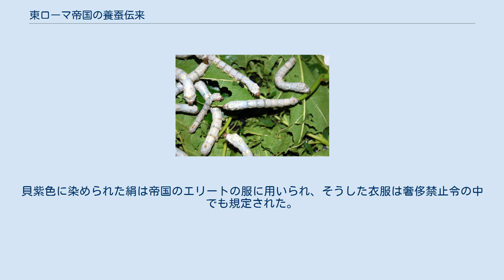東ローマ帝国の養蚕伝来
東ローマ帝国の養蚕伝来では、6世紀中盤、ユスティニアヌス1世の命で中央アジアから蚕が密輸入され、東ローマ帝国における養蚕とビザンチン絹の生産が始まった過程について述べる。
中国から蚕を手に入れたことで、東ローマ帝国はヨーロッパの絹織物市場を独占することになった。
 カイコ 紀元前4千年紀に中国で生産が始まったとされる絹は、いわゆるシルクロードを通じてユーラシアの東西に高値で取引される貴重品であった。
紀元1世紀までに、西洋のローマ帝国に安定して絹織物が輸入されるようになった。
しかしその東方にサーサーン朝が勃興し、ローマ・ペルシア戦争が長引くにつれ、ローマ世界は絹織物の輸入が極めて困難になり、値が跳ね上がった。
サーサーン朝は領内の貿易を厳しく管理し、戦時にはローマとの交易を遮断したからである。
そこで東ローマ帝国のユスティニアヌス1世は、当時有力な絹織物生産地であったソグディアナに至る他の交易路を構築しようとした。
一つはクリミアへ北上して草原の道を行くルート、もう一つはエチオピアを通ってインド洋を渡るルートである。
しかしこれらも思うような成果を上げられず、ユスティニアヌス1世は別の解決策を模索した。
 ユスティニアヌス1世のモザイク画 インドでキリスト教を布教したのち、551年までに中国にも伝道した2人の僧（おそらくネストリウス派）がいた。
彼らは中国滞在中に、カイコガを育てて絹を生産する複雑な工程を目にしていた。
これは東ローマ帝国にとって非常に貴重な情報だった。
それまでは、絹はインドで生産されているものと考えられていたからである。
552年、2人はユスティニアヌス1世に謁見した。
彼らは皇帝から何かしらの寛容な約束を取り付けるのと引き換えに、中国から蚕を持ち帰る任務を請け負った。
 成虫のカイコは体が脆く、適切な温度も守らないと死んでしまうため、2人はソグディアナでの人脈を駆使して蚕卵もしくは小さな幼虫を盗み出し、竹の容器に隠し持った。
幼虫の育成に必要なクワは、この時2人が同時に持ち帰ったか、それ以前にすでに東ローマに輸入されていた。
 2人はおそらく黒海を渡る北方ルートをとり、トランスコーカサスからカスピ海へ抜けた。
最終的に、2人の旅は2年の時を要した。
 ビザンチンの絹 2人の僧が持ち帰った蚕を利用して、すぐさまコンスタンティノープル、ベイルート、アンティオキア、ティルス、ティーヴァに絹織物工場ができた。
絹の生産に成功したことで、東ローマ帝国はヨーロッパの絹織物市場を独占した。
これは同時に、中国やペルシアによる絹の独占体制が崩れたことも意味した。
以降絹織物産業は、1204年に帝国が滅亡するまでの650年間、東ローマ帝国の経済を支え続けた。
貝紫色に染められた絹は帝国のエリートの服に用いられ、そうした衣服は奢侈禁止令の中でも規定された。
コンスタンティノープル周辺、特にギリシャ北部のトラキア地方では、現在でも絹織物の生産が続いている。